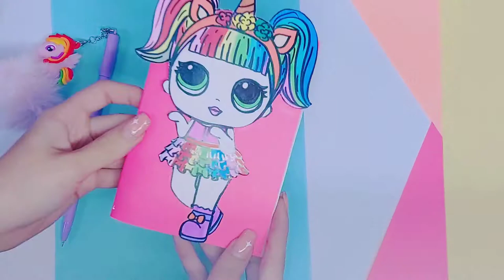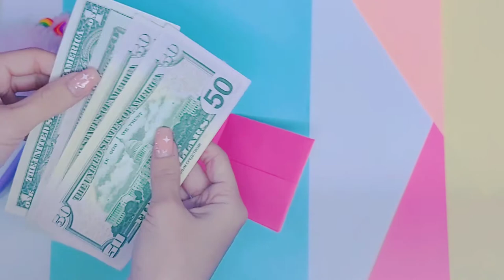DIY/funny school supplies/забавные школьные принадлежности